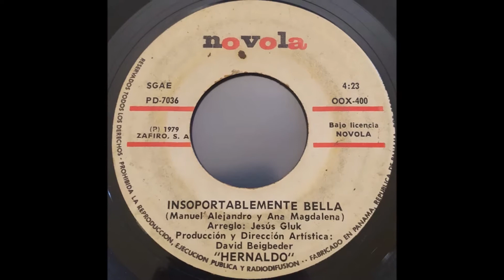Insoportablemte Bella - Manuel Alejandro por Carlos Jara y su Guitarra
Insoportablemte Bella
Manuel Alejandro
Hernaldo